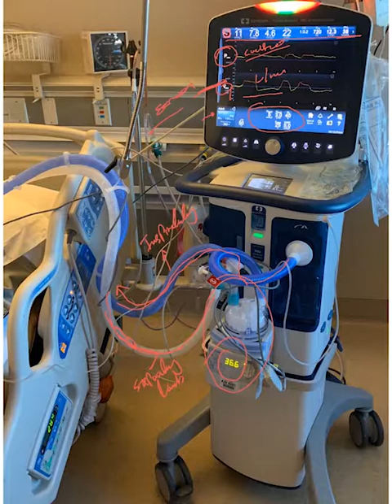Mechanical ventilation (12): Ventilator anatomy (a quick demonstration of the major parts)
A quick demonstration of the major components of the ventilator